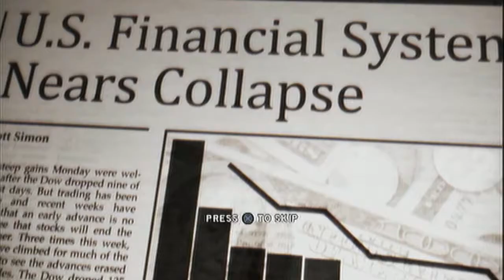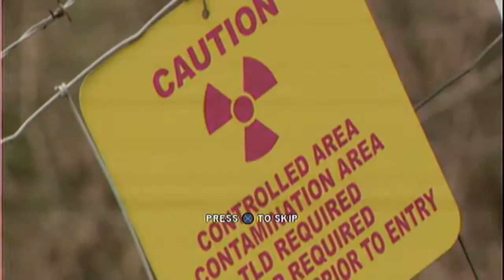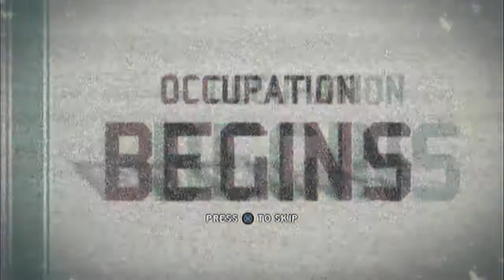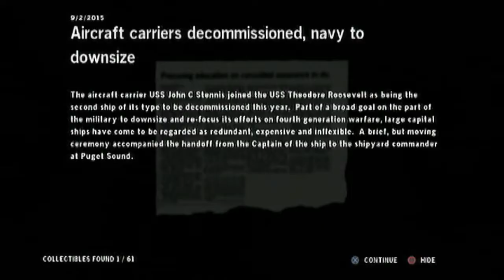HOMEFRONT Let's Play - E01